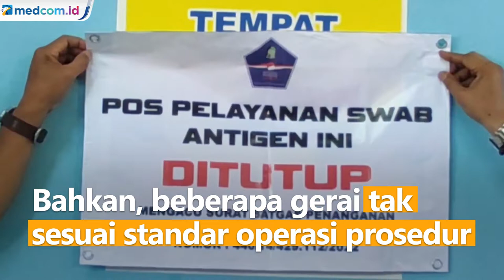Belasan Gerai Tes Antigen di Banyuwangi Ditutup Paksa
Satgas COVID-19 Banyuwangi, Jawa Timur menutup paksa belasan gerai pemeriksaan rapid test antigen. Sejumlah gerai tersebut dinilai tak kooperatif untuk melakukan pengurusan izin operasi namun tetap beroperasi. Bahkan, beberapa gerai tak sesuai standar operasi prosedur.

Petugas mencatat ada 45 gerai yang melayani tes antigen di sekitar Pelabuhan Ketapang. Namun, baru 15 gerai yang melakukan pengurusan izin dan baru 7 gerai yang mendapat rekomendasi Dinkes. Sementara sisanya beroperasi secara ilegal. Selain tak berizin, sejumlah gerai tak punya petugas yang kompeten. Bahkan, sebagian gerai hanya mengeluarkan surat hasil tes.